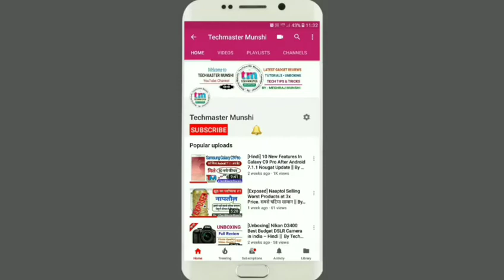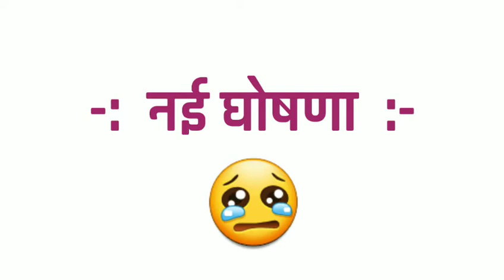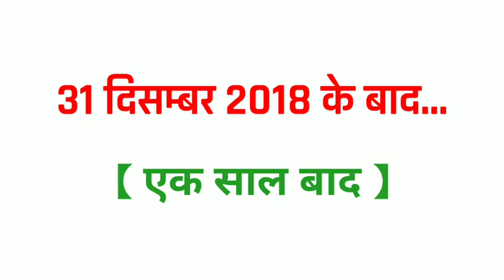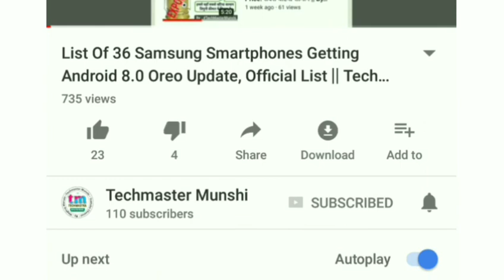[Hindi] WhatsApp Banned On These Smartphones After 31 Dec. 2017 || By Techmaster Munshi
Hello Friends,
WhatsApp Ne Ghoshna Ki Hai Ki 31 December 2017 Ke Baad Kuchh Smartphones Par WhatsApp Ki Sewaayein Band Hone Ja Rahi Hain.

In Smartphones Par 31 December 2017 Ke Baad Aap WhatsApp Use Nahi Kar Payenge. Kon-Konse Smartphones Hain Is List Mein?

Jaan'ne Ke Liye Is Video Ko End Tak Dhekhiye.!!!

Sorry, 3.10 par sirf Symbian S40 samjhein, na ki all symbian phones.!

Follow Techmaster Munshi On Social Media...